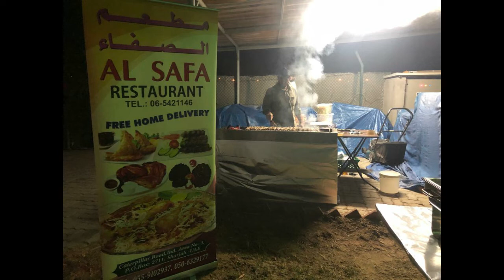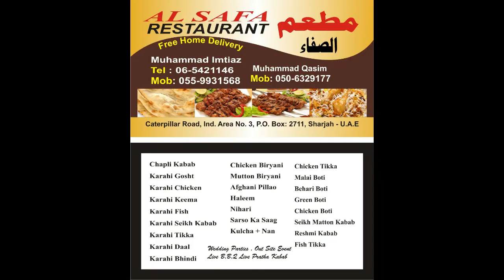Al Safa Restaurant: PH: 055 9102937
Food
BBQ
Chicken
Meat
Beaf
shorts, adtechsolutions8817,short,youtube shorts,yt shorts,youtube short,best shorts,best short,
funny shorts,viral shorts,shorts break,shorts video,beamng shorts,luluca shorts,
shorts youtube,beaming shorts,trending shorts,shorts nichlmao,nichlmao shorts,śmieszne shorts,
raj grover shorts,short break,śmieszne shortsy,best youtube shorts,youtube shorts video,
shorts break channel,gopi sudhakar shorts,parithabangal shorts,sandera ziomal shorts,
viral,viral terbaru,yailin la mas viral,viral video,video viral,grinch goes viral,virus,viral rap,
dalai lama viral video,viral news,série viral,viral t.o.t,viral today,joget viral,kacper viral,
viral barbel,viral arrest,viral maa bete,up viral video,viral videolar,kacper hta viral,
viral maths live,category= viral,viral reel roast,kmjs viral videos,viral videos kmjs,
sri mulyani viral,girls viral video,yailin la más viral
youtube,youtube poop,youtube kacke,weird youtube channel,just for laughs youtube,youtube just for laughs,
just for laughs gags youtube,youtube just for laughs gags,блокировка youtube в россии,youtubeshorts,
dutchtuber,dutchtuber2,dutchtuber job,roblox dutchtuber,dutchtuber roblox,dutchtubergaming,
ytshorts,short,ytshort,yt short, yt short feed,short video,viral short,
ghost short video,bhoot short video,viral short story,trending short,crazy xyz short,
viral short feed,animation short,viral short video,viral short india,bhakti short video,
viral youtube short,trending short feed,trending short video,trending short india,
emotional short video,ajab gajab duniya short,motivational short video,
bajarangbali short video,shorts,shorts,ytshorts,yt shorts,cake decoration shorts,youtube shorts,
shorts feed,funny shorts,shorts video,comedy shorts,shorts bangla,trending shorts,
ramya vasudev shorts,shorts tiktok girl🍑,priyal kukreja shorts,dushyant kukreja shorts,short,
youtubeshorts,short video,धन और बरकत बढ़ाने के दमदार उपाए
sun tv shows,hot,vastu for home,
heart shape anniversary cake,saregamatvshows